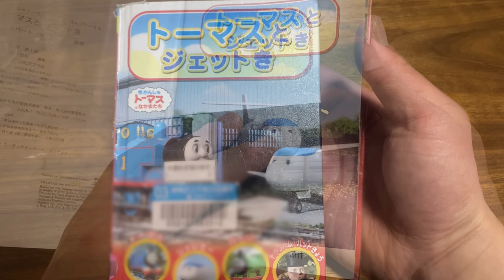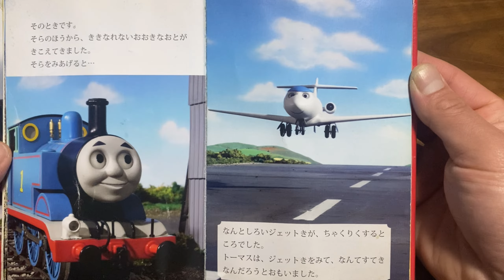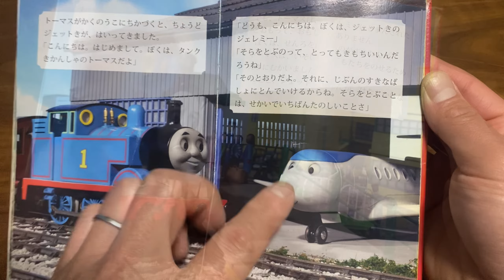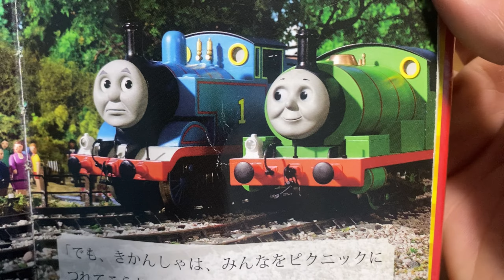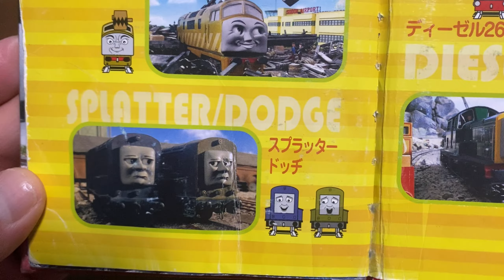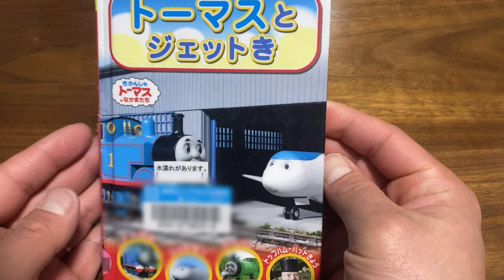絵本トーマスのジェットき！よんでみた！ジェレミーと空港が欲しくなった！！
どぉーもーパーシーちゃんねるです！
ジェレミーって存在はもちろん知っていましたが、どんなキャラクターか、お話も全然知らなかったので勉強しながらよんでみます！
それではごらんくださいどぉーぞー！